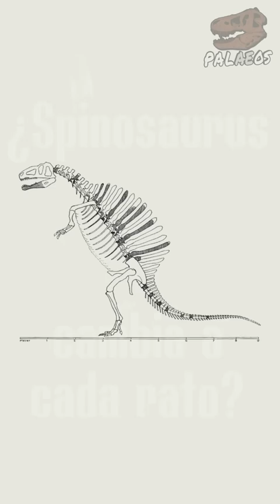¿Spinosaurus cambia a cada rato?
Se repite mucho en los memes, pero ¿Cuántas veces los científicos han modificado la hipótesis de la apariencia en vida de este dinosaurio? La respuesta te sorprenderá.

Fuentes:
Stromer, E. (1936). "Ergebnisse der Forschungsreisen Prof. E. Stromers in den Wüsten Ägyptens. VII. Baharije-Kessel und -Stufe mit deren Fauna und Flora. Eine ergänzende Zusammenfassung". Abhandlungen der Bayerischen Akademie der Wissenschaften, Mathematisch-naturwissenschaftliche Abteilung. Neue Folge. 33: 1–102.
Lapparent, A.F. de; and Lavocat, R. (1955). "Dinosauriens." In: Piveteau, J., editor. Traité de Paléontologie. Tome V. La Sortie des Eaux. Naissance de la Tétrapodie. L'Exubérance de la Vie Végétative. La Conquête de l'Air. Amphibiens. Reptiles. Oiseaux. Paris: Masson et Cie, pp. 785–962.
Charig, A. (1979). A New Look at the Dinosaurs. Mayflower Books, California University Press. 160p.
Bailey, J. B. (1997). Neural spine elongation in dinosaurs: sailbacks or buffalo-backs?. Journal of Paleontology, 71(6), 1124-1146.
Sereno, P. C., Beck, A. L., Dutheil, D. B., Gado, B., Larsson, H. C., Lyon, G. H., ... & Wilson, J. A. (1998). A long-snouted predatory dinosaur from Africa and the evolution of spinosaurids. Science, 282(5392), 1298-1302.
Sasso, C. D., Maganuco, S., Buffetaut, E., & Mendez, M. A. (2005). New information on the skull of the enigmatic theropod Spinosaurus, with remarks on its size and affinities. Journal of Vertebrate Paleontology, 25(4), 888-896.
Ibrahim, N., Sereno, P. C., Dal Sasso, C., Maganuco, S., Fabbri, M., Martill, D. M., ... & Iurino, D. A. (2014). Semiaquatic adaptations in a giant predatory dinosaur. Science, 345(6204), 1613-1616.
Ibrahim, N., Maganuco, S., Dal Sasso, C., Fabbri, M., Auditore, M., Bindellini, G., ... & Pierce, S. E. (2020). Tail-propelled aquatic locomotion in a theropod dinosaur. Nature, 581(7806), 67-70.
Sereno, P. C., Myhrvold, N., Henderson, D. M., Fish, F. E., Vidal, D., Baumgart, S. L., ... & Conroy, L. L. (2022). Spinosaurus is not an aquatic dinosaur. Elife, 11, e80092.